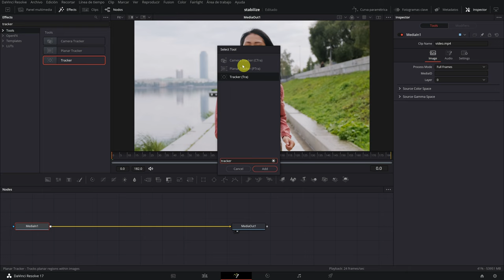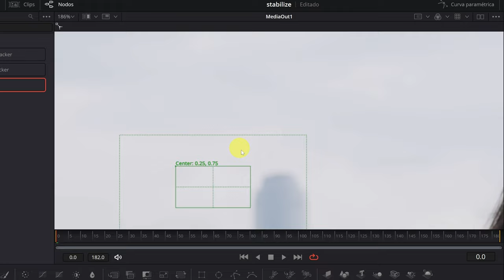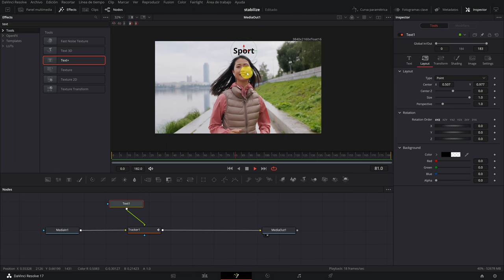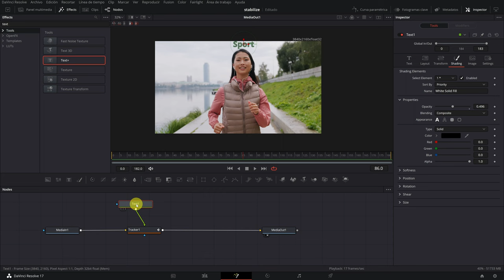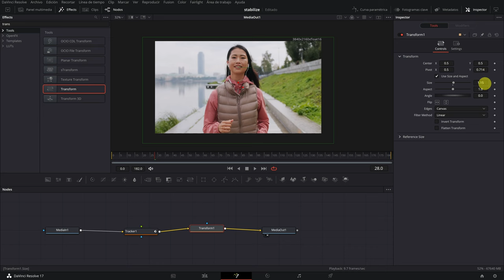LOCKED-ON STABILIZATION EFFECT | Davinci Resolve Tutorial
In this tutorial of Davinci Resolve, I will teach you how to do the Locked-On stabilization effect, it is an advanced stabilization method that is very easy to do.